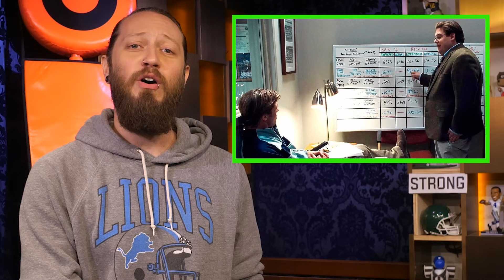Week 6 Fantasy Tips: Rising Stocks and Start/Sit Analysis | The Squirrel Report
Daniel Dopp is back with another Squirrel Report for Week 6 of the Fantasy Football season. Who should you be starting and sitting this week? Liz Loza stops by for some Fantasy Therapy and we're back with another Squirrel Stock segment to let you know who you should be investing!

00:00
00:29 - Start/Sit: Week 6
00:45 - Logan Thomas a MUST start
1:10 - What do you do with James Cook?!
2:12 - Should Jerome Ford be in your lineup?
2:47 - Riding the DeAndre Hopkins wave
3:30 - Fantasy Therapy w/ Liz Loza
7:09 - Week 6 Squirrel Stock
7:20 - Breece Hall to the MOON!
8:50 - How to deal with Miles Sanders
9:30 - Gabe Davis!